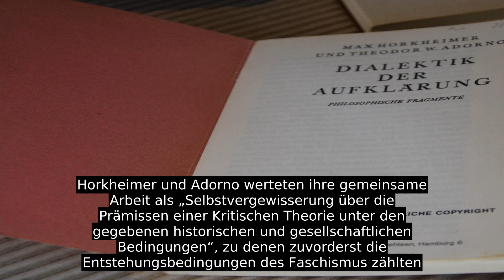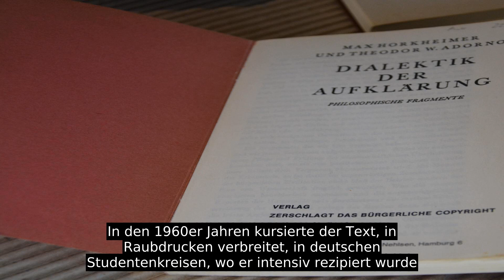Dialektik Der Aufklärung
Dialektik der Aufklärung ist eine im Untertitel als Philosophische Fragmente bezeichnete Sammlung von Essays von Max Horkheimer und Theodor W